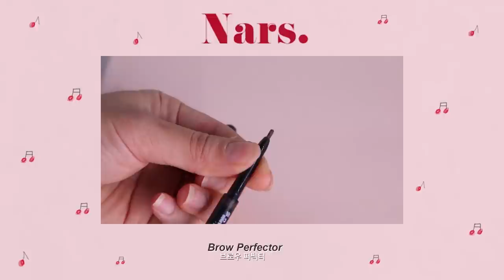withsub/오늘은 🍒 체리체리밤 🍒메이크업/Cherrybomb makeup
[이 영상은 W korea 에서 진행하는 2018wbeautybattle 프로젝트
활동 하에 제품만을 제공 받고 제작 되었습니다 (경제적 지원 X)]

여러분...여러분!드디어 W korea 프로젝트 모든 미션이 끝이 났어요! 빤쓰벗고 소리질러!소리벗고 빤쓰 질뤄어!
속 시원하네요 ^_^

아무튼! 이번 3차 미션 영상을 끝으로 Wkorea 미션은 모두 끝이 났어요 . 최종 3인 결과는 제가 따로 발표 나오면 알려드릴게요 :)

그리고 다음 영상은 아마도 굉장히 수다를 떨면서.. 조잘조잘 거리면서 말하는 영상을 오랜만에 들고 올 것 같아요 :)
평소에도 할 수 있는 가을가을 메이크업으로 가져와볼게요 :)

곧 10만명이라서 ! 여러분들을 위한 이벤트도 지금 생각해보고 있어요 ..ㅎㅎ 기대해주세요 :)

오늘도 제 영상 봐주시고 제 채널 찾아와 주시고 응원해 주셔서 감사합니다
제 영상이 여러분들의 심심함을 조금이나마 풀어드렸다면 행복할 것 같아요
우리 다음 영상에서 빨리 봐요! 안뇽!

Contact Lens _

렌즈타운 Lenstown
[스타 럽문 블루]
[Star Love moon blue]

Product_

나스 Nars
[래디언트 크리미 컨실러 크림뷜레]
[Radiant Creamy Concealer Creme Brulee]

나스 Nars
[아쿠아 글로우 쿠션 파운데이션 핀란드]
[Aqua Glow Cushion Foundation Finland]

로라메르시에 Laura Mercier
[트렌스루센트 루즈 세팅 파우더]
[Translucent Loose Setting Powder]

[매트 래디언스 베이크드 파우더 브론즈]
[Matte Radiance Baked Powder Bronze]

[새틴 아이 컬러 진저]
[Sateen Eye Colour Ginger]

[새틴 아이 컬러 꼬냑]
[Sateen Eye Colour Cognac]

에스티로더 Esteelauder
[인피니트 워터프루프 아이라이너 #05]
[Infinite Waterproof Eyeliner #05]

[블러쉬 컬러 인퓨전 진저]
[Blush Colour Infusion Ginger]

[블러쉬 컬러 인퓨전 그레이프 프루트]
[Blush Colour Infusion Grapefruit]

나스 Nars
[브로우 퍼펙터]
[Brow Perfector]

[벨루어 익스트림 매트 립스틱 바이브]
[Velour Extreme Matte Lipstick Vibe]

나스 Nars
[풀 바이닐 립 라커 레드 디스트릭트]
[Full Vinyl Lip Laquer Red District]

With Jaymeeforyou_

Jef - One for the good times